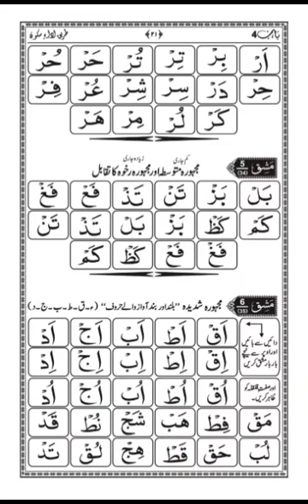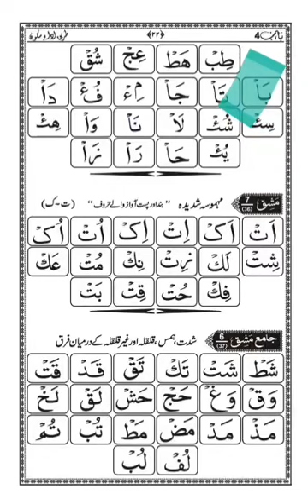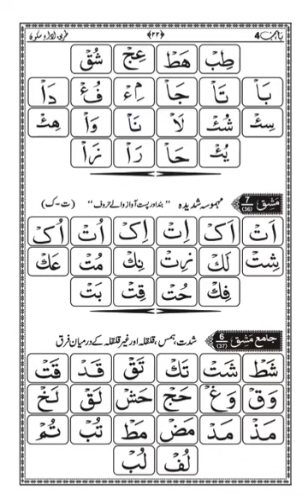سبحانی قاعدہ مشق 35 قلقلہ اور ہمزہ کی مشق